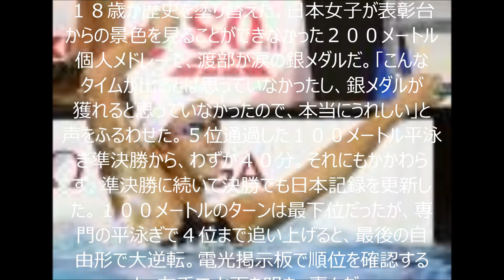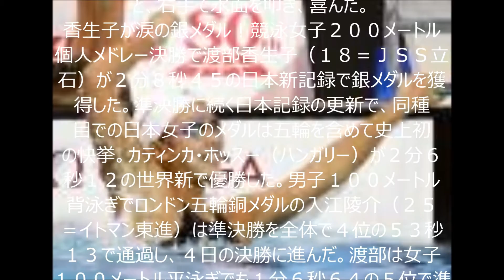香生子、涙の大逆転銀！バケット・ターン導入 最下位から猛追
渡部香生子 カップ
渡部香生子
渡部香生子 画像
渡部香生子 ハイレグ 画像
渡部香生子 大学
渡部香生子 早稲田
渡部香生子 かわいい
渡部香生子 彼氏
渡部香生子 筋肉
渡部香生子 高校
渡部香生子 twitter
渡部香生子 コーチ
水泳 渡部香生子 画像